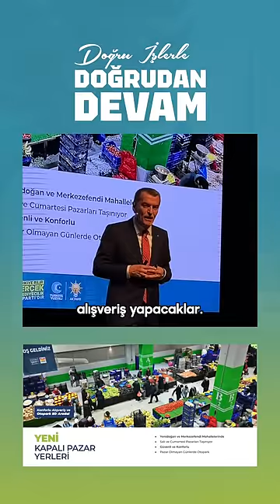Yeni Kapalı Pazar Yerleri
Kapalı pazar işini çok sevdik.
Hem biz, hem komşularımız, hem de esnafımız.
Yerleri, hazırlıkları tamam.
Yeni dönemde en az 2 tane daha yapacağız.